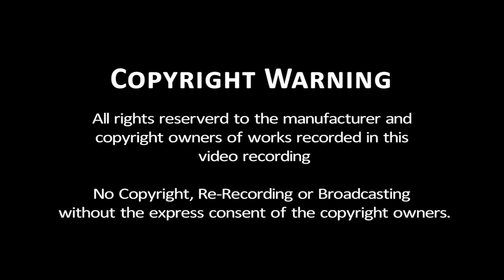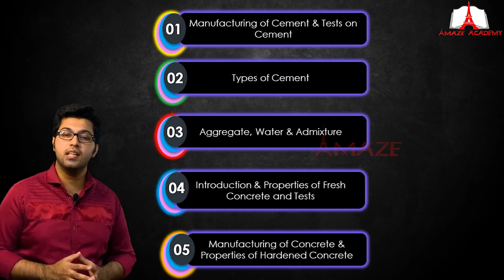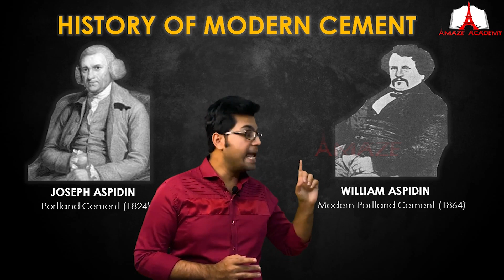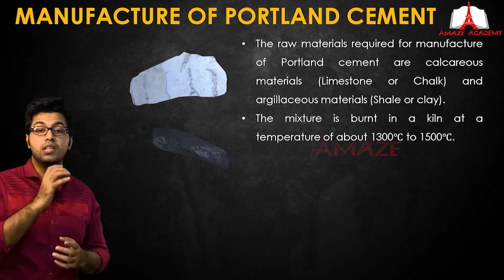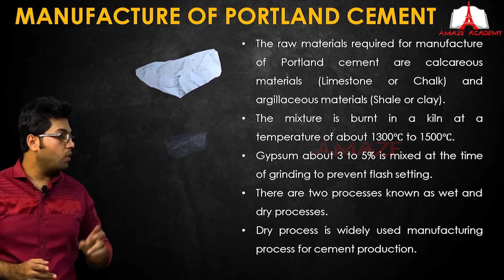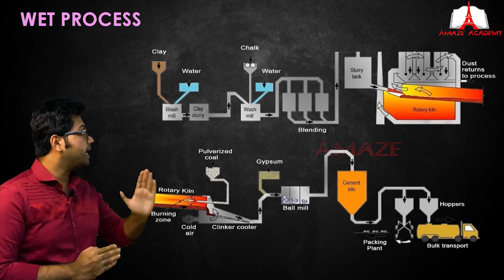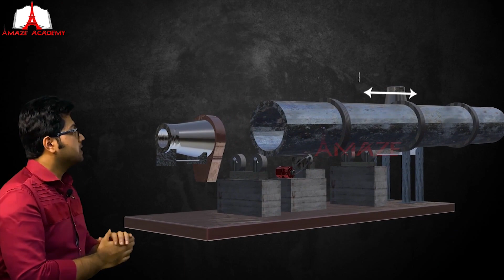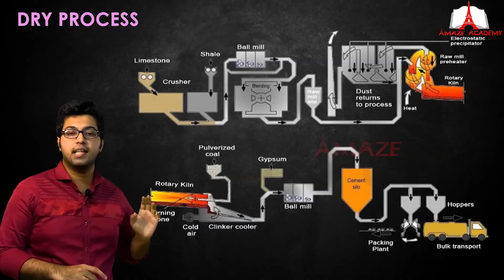CHAPTER 1 | CONCRETE TECHNOLOGY || ASSISTANT ENGINEER || FIRST GRADE OVERSEER || DEMO CLASS